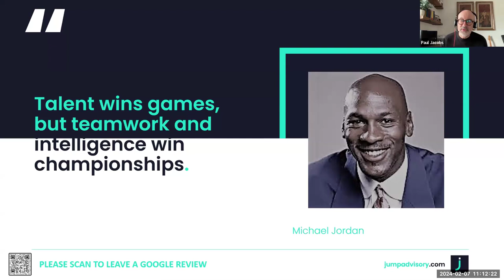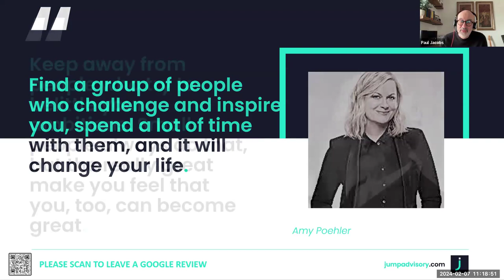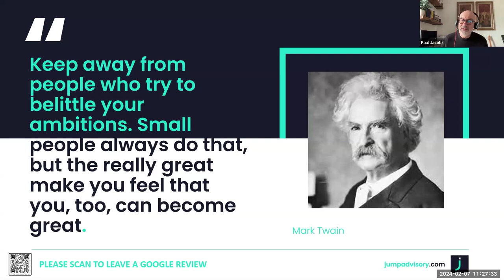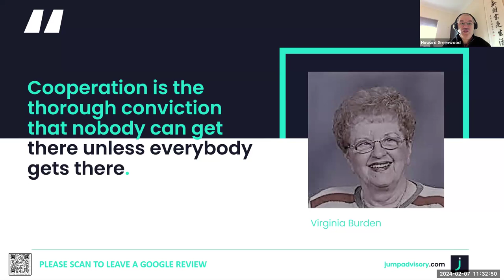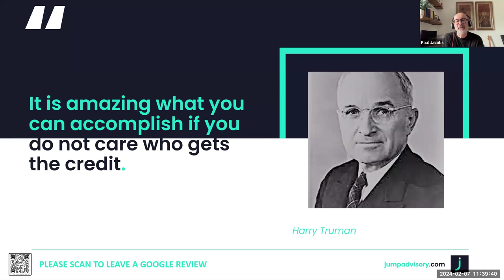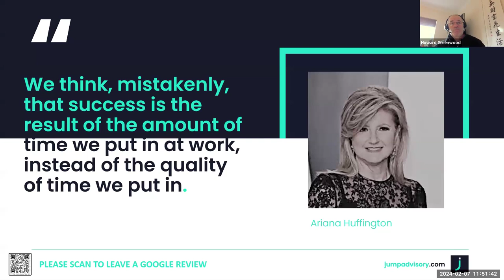Recruitment Mentors - Building a successful mentoring program & recruitment Strategy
"Building High Performing Teams in Sales: Is your sales team ready to perform to their maximum?"

In today's competitive business landscape, the success of a sales team hinges not only on individual performance but also on the collective strength and synergy of the team as a whole. During this webinar, we will delve into crucial topics that directly impact the performance of sales teams, including:

1. Is your culture a catalyst or a killer of sales?
Explore how organisational culture can either fuel or hinder sales team performance.
Identify key elements of a culture that fosters motivation, collaboration, and accountability.
Learn strategies for cultivating a positive sales culture that empowers teams to excel.

2. How do you get more from average performers?
Uncover methods for unlocking the full potential of average performers within your sales team.
Discover coaching and development techniques to help average performers elevate their performance.
Explore ways to create a supportive environment that encourages continuous improvement and growth.

3. Are your clients the generators of high performance?
Examine the relationship between client engagement and sales team performance.
Learn how to leverage client feedback and insights to drive sales effectiveness.
Explore strategies for building strong, mutually beneficial partnerships with clients that fuel high performance.

4. Do you have toxic employees masking your overall performance?
Recognise the impact of toxic employees on team morale, productivity, and overall performance.
Identify common traits and behaviours exhibited by toxic employees in sales teams.
Learn strategies for addressing toxic behaviour and fostering a positive work environment.

Recruitment Mentoring - The Recruitment Mentoring Program
handles recruitment's unique HR mentoring programme is an exciting collaboration between our clients facilitated by us. National mentoring month on how to engage and recruit.

Talks mentoring mentor recruitment:

Peer mentoring: recruiting, training, and ensuring longevity, recruitment mentors, How to find a mentor
MENTOR RECRUITMENT MENTORS, Top Mentor